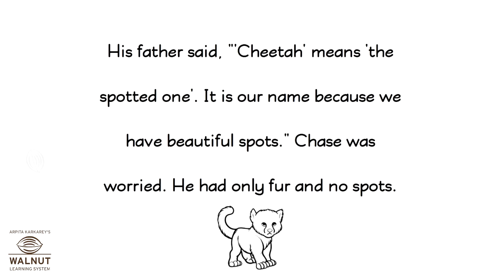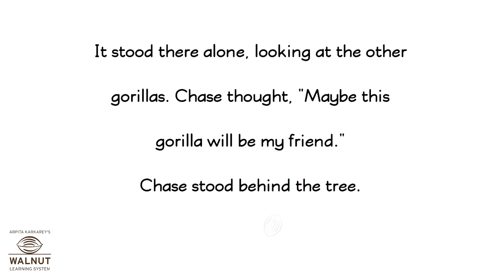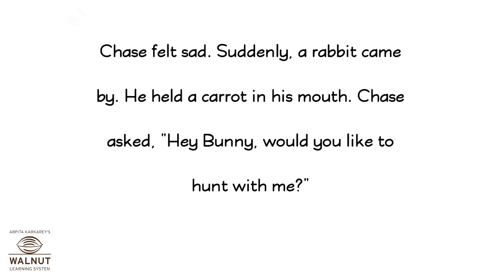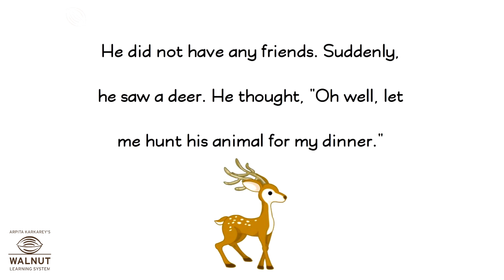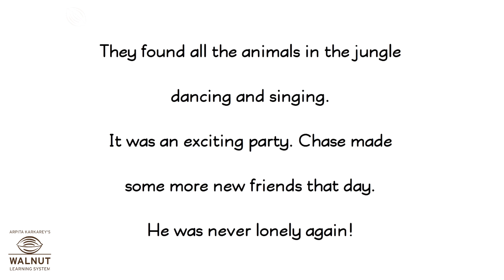3 English - Cheetahs